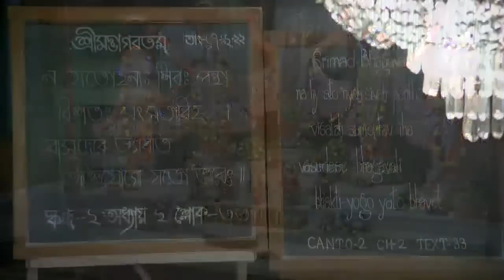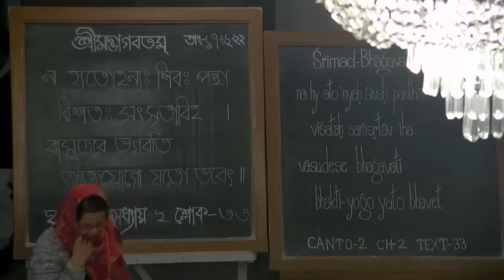Srimad Bhagavatam 2.2.33 - Speaker - HH Jayapataka Swami Maharaj